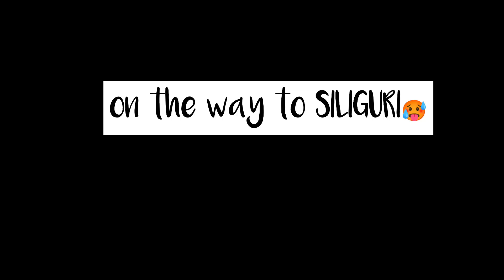Silent vlog 🤗|| Siliguri ||Darjeeling